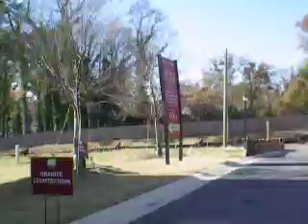FORECLOSURE - Vintage Square (Smyrna) - Atlanta Rd - 103 - 24'*49' Pads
103 town home lots(132 total) in Dec 2008. Original note was for $11,550,000 ($87,500 pad).

Atlanta Road Development (ABG Development) developed the town home pads in an attempt to sell for +/-$145,000 ea. but then decided to create a home building company which built the existing structures.

103  24 * 49 pad lots left. Of the 29 units built only a couple have sold  mid $300s.